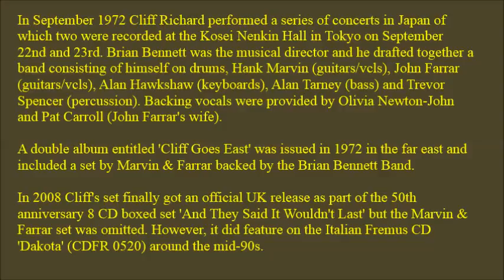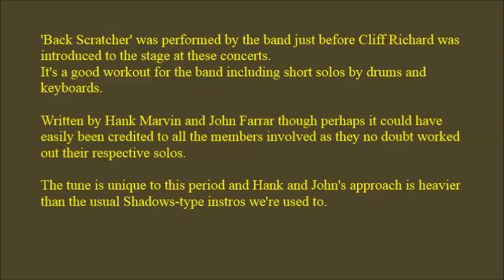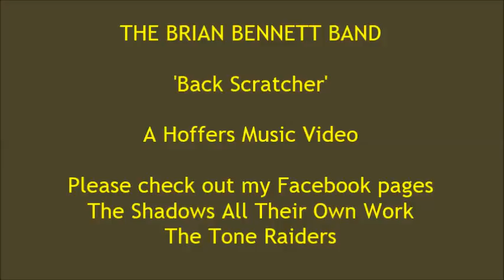The Brian Bennett Band - Back Scratcher (The Shadows)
Heavy workout from Japanese concert in September 1972.